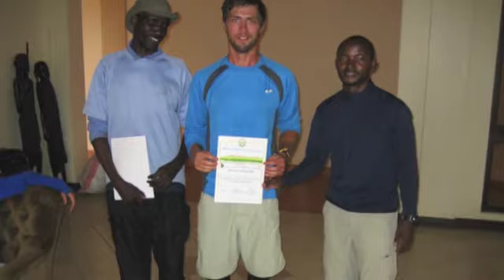Review of Lion Dog African Safaris by Curtis Family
Review of Lion Dog African Safaris by Curtis Family. Lion Dog African Safaris are African Tour Experts with great info available on African tours and safaris . . Obtain E-Books, Guidebooks, Handbooks, Testimonials and References ,Sample Tour Outlines, Proposals and Quotes, Newsletter, Consultations, Live Presentations, and more. No travel agents please.